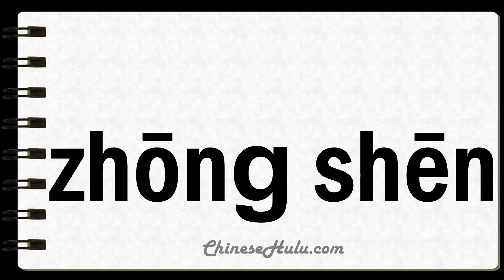How to Say Tenured in Mandarin Chinese